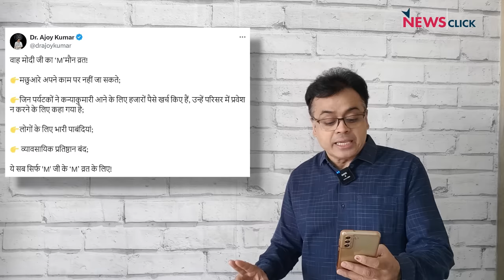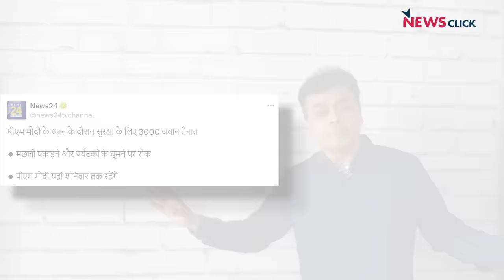मोदी का "राजनीतिक" मौन व्रत! तेजस्वी: सब कैमरा के लिए क्यों?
'बोल के लैब आज़ाद हैं तेरे ' के इस एपिसोड में वरिष्ठ पत्रकार अभिसार शर्मा प्रधान मंत्री के  'मौन व्रत' , जो कैमरों की भीड़ के सामने रचा जा रहा है, पर सवाल उठाते हैं।  साथ ही, वे राहुल गांधी और इंडिया गठबंधन की चेतावनी की तरफ ध्यान आकर्षित करते हैं, ख़ासकर आख़िरी चरण के मतदान और उसके बाद EVMs पर नज़र बनाये रखने और उनकी हिफ़ाज़त की अहमियत पर.